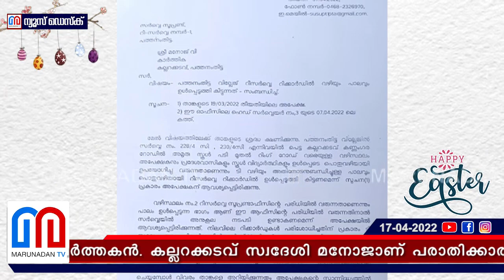ജനങ്ങള്‍ക്കുള്ള റോഡ് കെട്ടിഅടച്ചു I Muthoot Hospital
പത്തനംതിട്ട മുത്തൂറ്റ് ആശുപത്രി പൊതുജനങ്ങള്‍ക്കുള്ള വഴി കെട്ടിയടച്ചുവെന്ന് വിവരാവകാശ പ്രവര്‍ത്തകന്‍. കല്ലറക്കടവ് സ്വദേശി മനോജാണ് പരാതിക്കാരന്‍